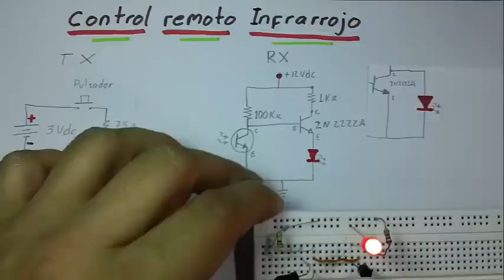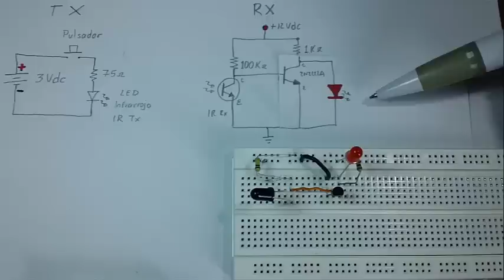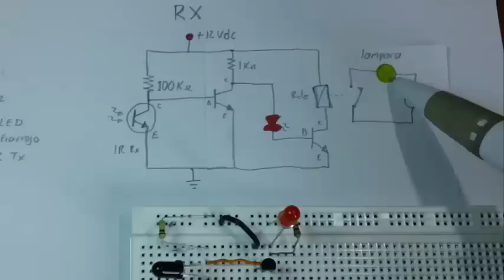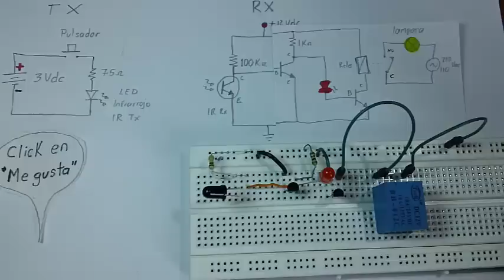Encender Lampara con control remoto infrarrojo (Fácil de hacer) Remote lamp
Como encender una lampara (Foco) a control remoto (Remote lamp)
Lista de Materiales:
(1) LED Infrarrojo
(1) Fototransistor infrarrojo de 2 patas
(1) Resistencia 75, 1K, 100K ohmios
(1) Porta bateria 3Vdc
(1) Pulsador
(2) Transistor 2N2222A
(1) LED
(1) Protoboard
(1) Fuente de 12Vdc
(1) RELE
(1) Lampara
( )  Alambres para conexión